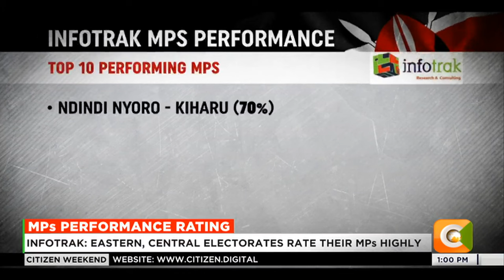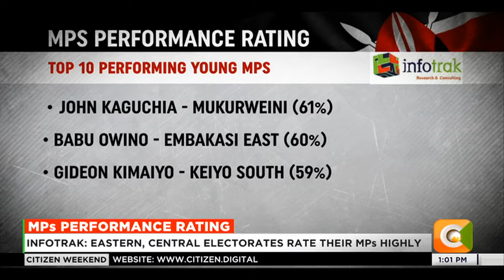Kiharu MP Ndindi Nyoro tops list of top performers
Kiharu Member of Parliament Ndindi Nyoro has been rated as the top performer among members of parliament. A poll released by Infotrak shows that he scored 70 percent to top the list followed by Kangema Member of Parliament Peter Kihungi at 68 percent. Samburu West Member Of Parliament Naisula Lesuuda has been rated as the top woman MP. Electorates from Eastern and Central regions feel their MPs perform well in service delivery with north-eastern MPs rated poorly by their constituents.